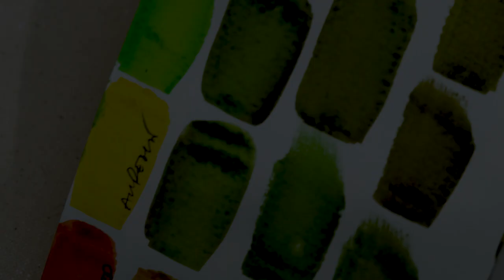New Abstract Art Series: OPULANDS, by Marta Spendowska /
Watercolor Art | My new art series, Opulands | music by: Shine Burst

🙏 All content on my channel is my personal opinion. I am NOT a lawyer, accountant, or financial advisor. I do not have any professional licenses. My opinions are not a replacement for the guidance of a professionally trained and licensed individual.